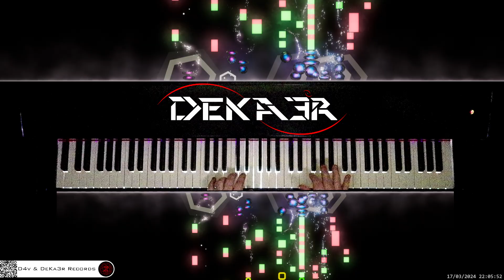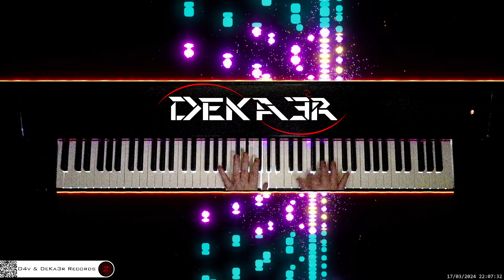🔴 irl 🎹 CODE • COMPOSITOR DE MÚSICA - MUSIC COMPOSER • PIANO